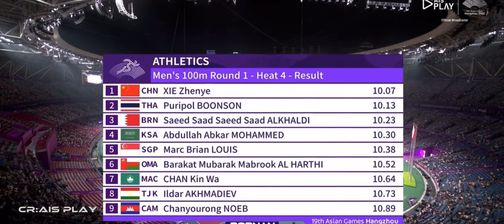ไฮไลท์วิ่ง100 เมตร รอบคัดเลือก บิว “ภูริพล” เวลา 10.13 วินาที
ไฮไลท์ วิ่ง100 เมตร รอบคัดเลือก บิว “ภูริพล” เวลา 10.13 วินาที เข้ารอบต่อไป ส่งใจเชียร์กันเยอะๆนะคับ